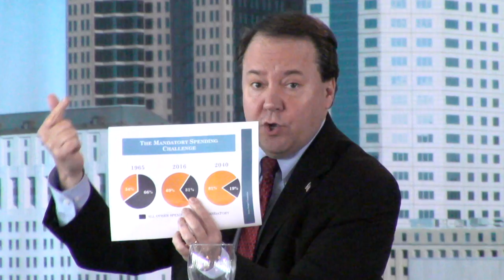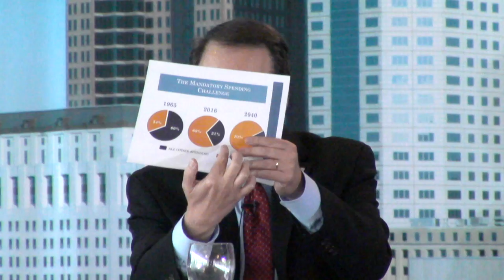Columbus Metropolitan Club: The First 100 Days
Featuring local US Congressional Representatives Joyce Beatty (D)  representing the 3rd district of Ohio and Pat Tiberi (R) representing the 12th district of Ohio. Mike Thompson, chief content director of news & public affairs at WOSU Public Media, hosts.